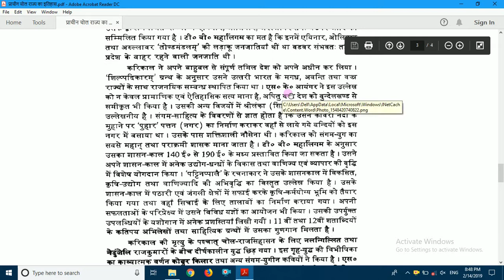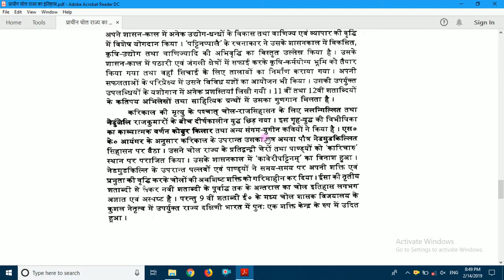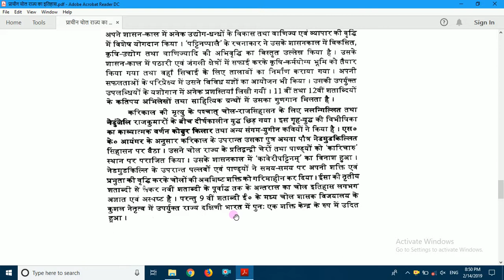प्राचीन चोल शासकों का इतिहास ,History of ancient Chola rulers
There is no record of Chola kings who ruled before 7th Century CE. Reference to ancient Chola Kings like Karikaal Peruvalavan, Manuneedi Cholan could be found in Tamil Literature. But there are no records to find out when those kings ruled or to verify the credibility of their stories
चोलों के उल्लेख अत्यंत प्राचीन काल से ही प्राप्त होने लगते हैं। कात्यायन ने चोडों का उल्लेख किया है। अशोक के अभिलेखों में भी इसका उल्लेख उपलब्ध है। किंतु इन्होंने संगमयुग में ही दक्षिण भारतीय इतिहास को संभवत: प्रथम बार प्रभावित किया। संगमकाल के अनेक महत्वपूर्ण चोल सम्राटों में करिकाल अत्यधिक प्रसिद्ध हुए संगमयुग के पश्चात् का चोल इतिहास अज्ञात है।
Ellalan Kulakkottan Ilamchetchenni Karikala Nedunkilli Nalankilli Killivalavan Kopperuncholan Kochchenganan Perunarkilli

Vijayalaya 848–891(?)
Aditya I 891–907
Parantaka I 907–950
Gandaraditya 950–957
Arinjaya 956–957
Sundara (Parantaka II) 957–970
Aditya II (co-regent)
Uttama 970–985
Rajaraja I 985–1014
Rajendra I 1012–1044
Rajadhiraja 1044–1054
Rajendra II 1054–1063
Virarajendra 1063–1070
Athirajendra 1070–1070